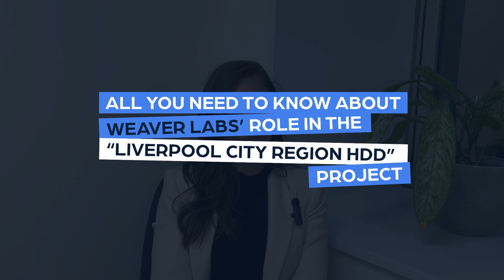All you need to know about Weaver Labs’ role in the “Liverpool City Region HDD” project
Ever found yourself at a concert or sports game with Wi-Fi coverage but no internet access? The struggle is real! 🎤📱

Meet the Liverpool City Region HDD project—a direct response to this common issue. 🌐 Weaver Labs, collaborating with partners: University of Liverpool, CGA Simulation, Liverpool John Moores University, the Hartree Centre, Qualcomm, Radisys, Telet, Asset Market, AttoCore and Atticus, is part of this initiative that aims to demonstrate the benefits of Open RAN technology, an emerging telecommunications network architecture, to support large number of users accessing mobile and internet services in settings such as sports and music venues.

In this insightful video, Maria Lema unravels the intricacies of the project, offering a glimpse into Weaver Labs' pivotal role in this remarkable initiative.

Don't forget to join our telegram groups for more updates on this and all the projects we are part of